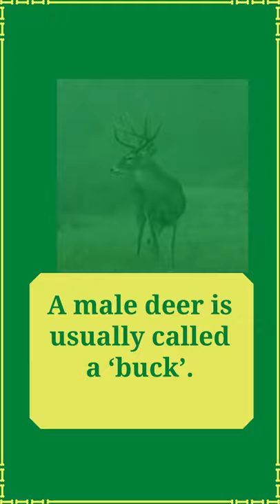FACTS ABOUT DEER FOR KIDS | DID YOU KNOW? MALE DEER FACTS | DEER ANTLERS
In this video, I am going to tell you facts about deer for kids. which type of deer is called a stag and why. male deer facts include deer antlers and deer facts. Deer antlers are very important and mostly deer are hunted for the this is one of the largest truth about male deer facts.  deer facts male deer, facts about deer.

deer antlers
deer horns
stag deer